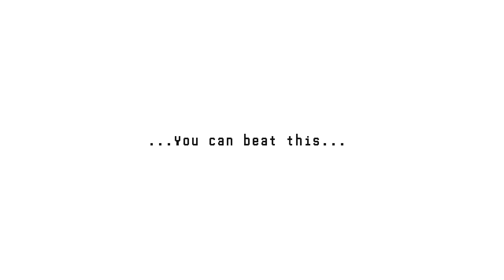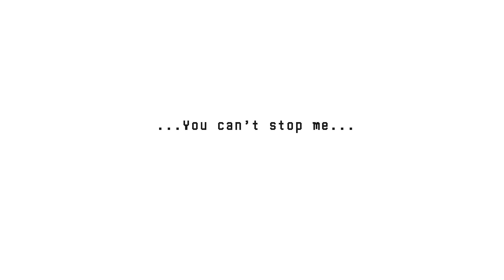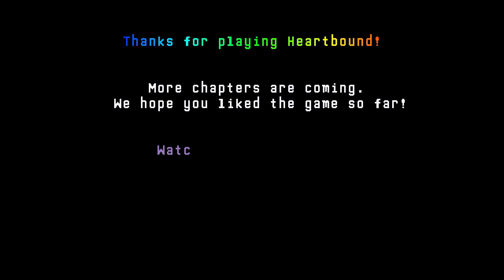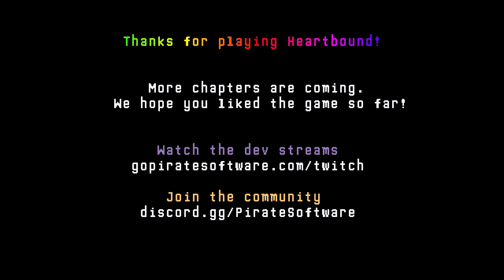Heartbound, but it's Bound to pull at your Heart. ADVANCED SADNESS【Full (Current) Playthrough】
It's time to experience ADVANCED SADNESS in the world of this beautiful new pixelated RPG Adventure. Let's join Lore and Baron in the world of Heartbound and learn a thing or two about ourselves along the way.